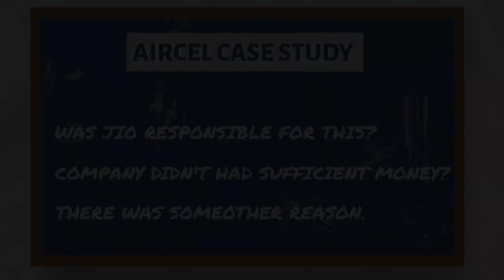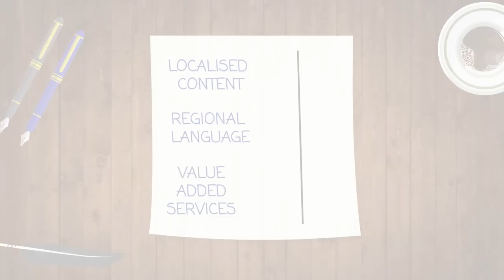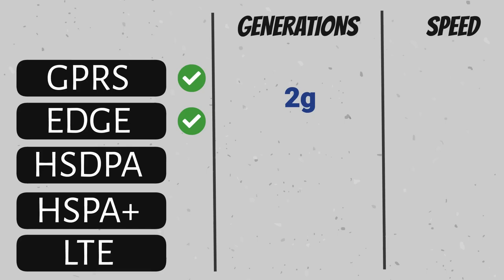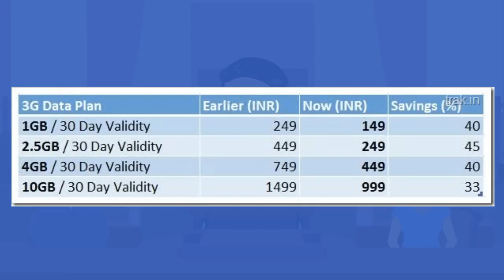क्यों बर्बाद हुई AIRCEL company